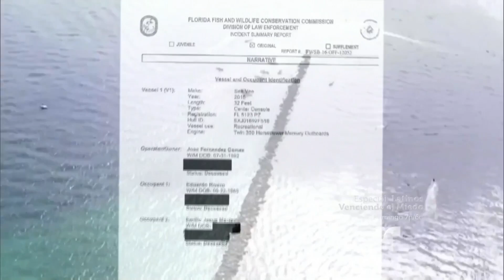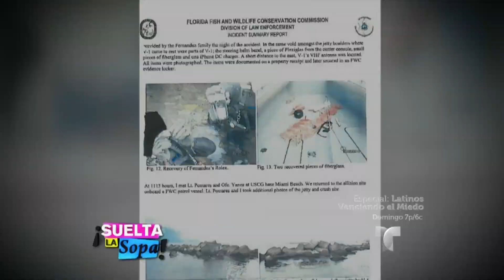Investigación arrojó que José Fernández manejaba embarcación en que murió | Suelta La Sopa | Entre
Video oficial de Telemundo Suelta La Sopa. También se dio a conocer la cantidad de alcohol que habían consumido los ocupantes de la embarcación.